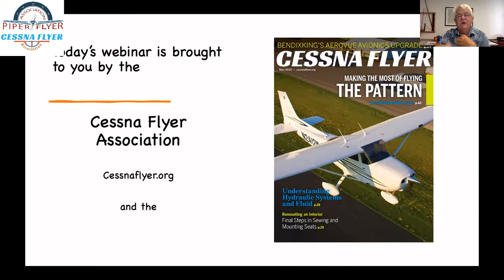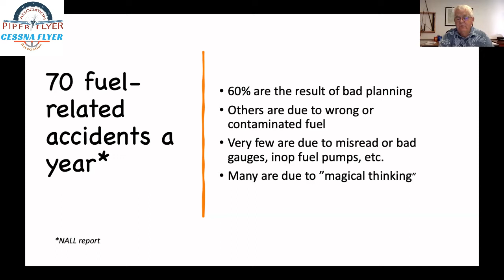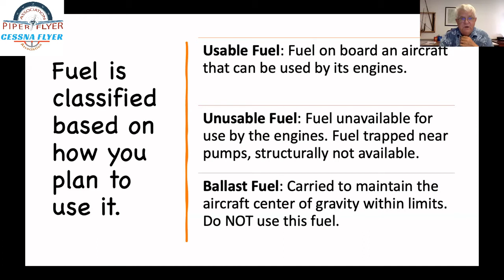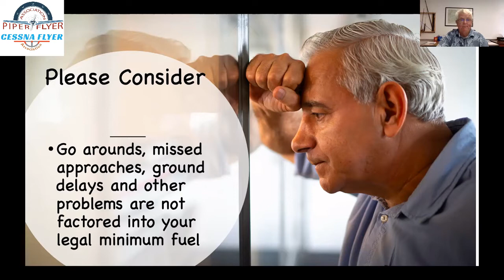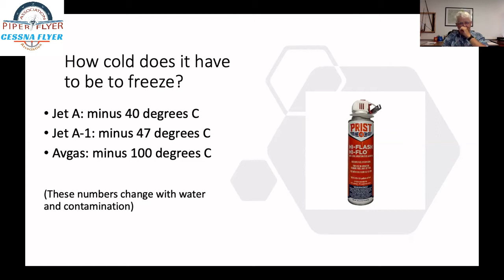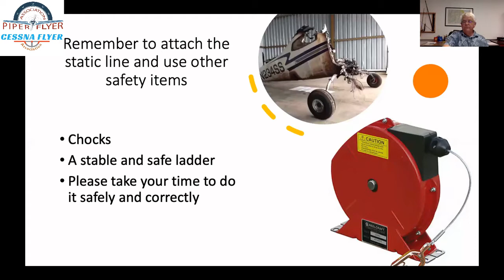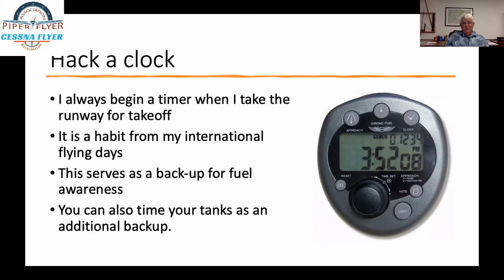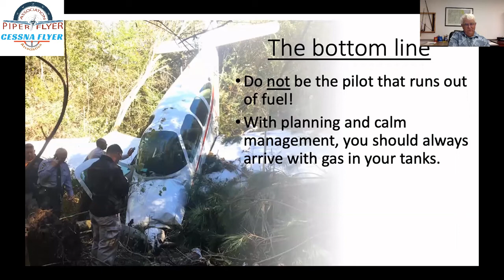Fuel Management: Source, Force, Course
Unlike humans, aircraft having a lot of gas are considered healthy. This "fluid" discussion on how to handle your go-juice is hosted by Kevin Garrison; a pilot who has spent a large part of his professional life dealing with getting the most out of every pound of propellant. Join us for an hour or so of strategic thinking about getting there with fuel to spare. "Lean" in and register today.